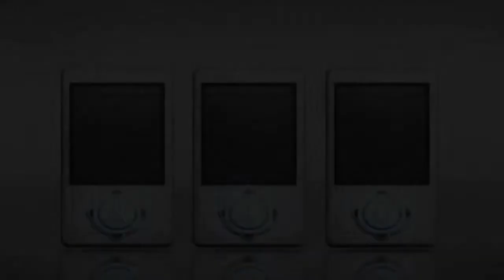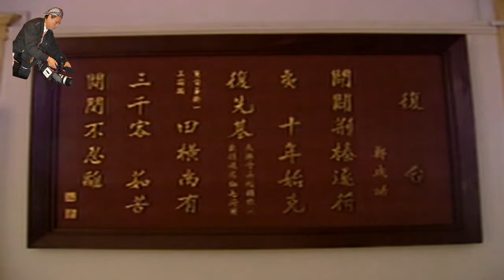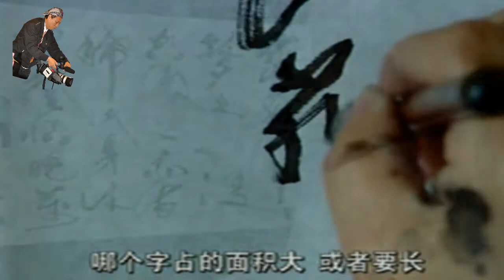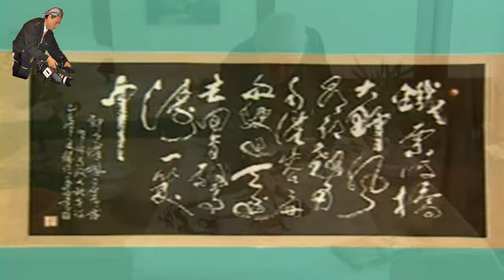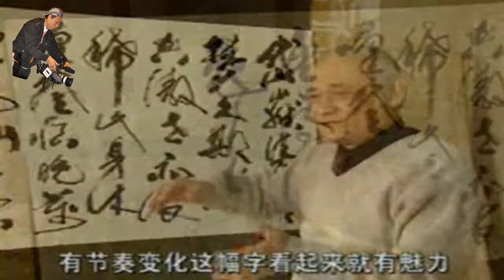你會紅影視專訪狂草藝術大師汪易揚暨金子禾的重彩寫意美學系列報導HD(二)